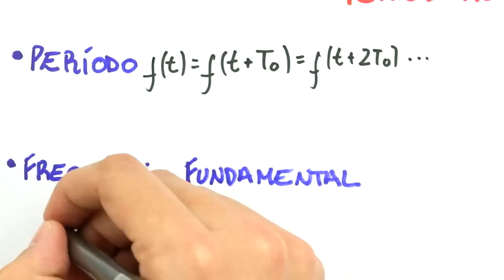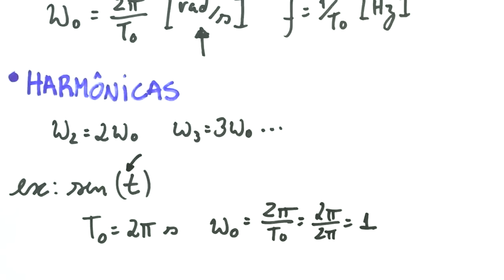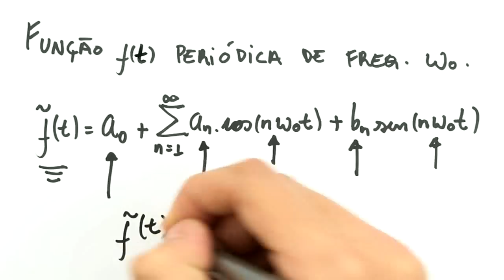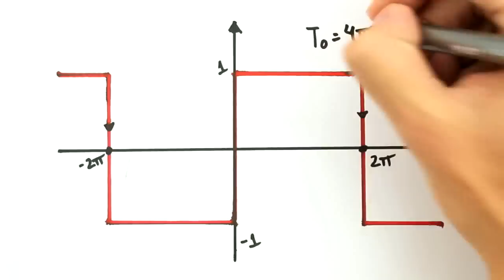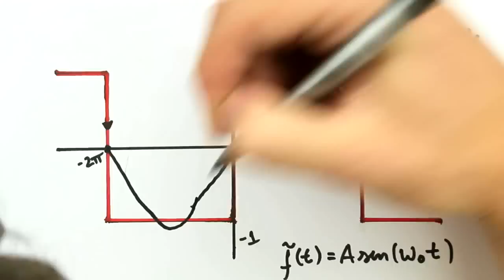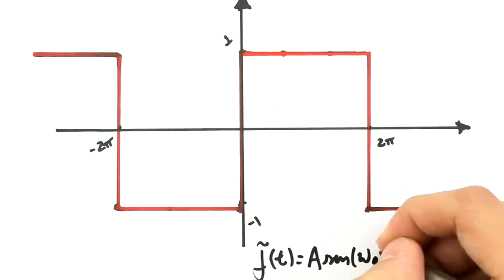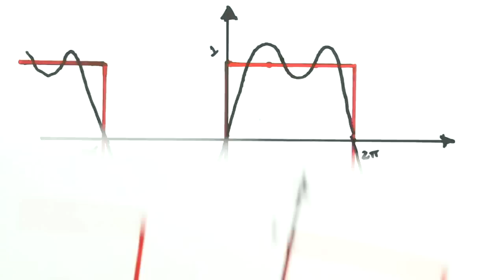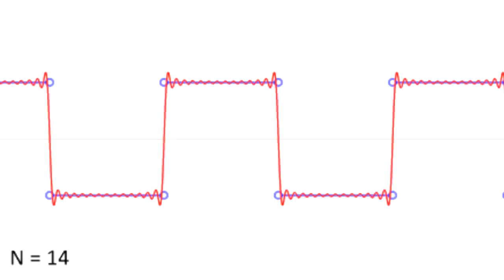Me Salva! COM03 - Séries de Fourier - Equações Diferenciais